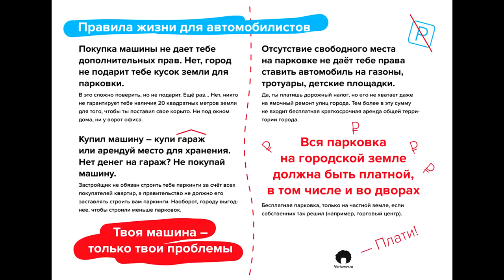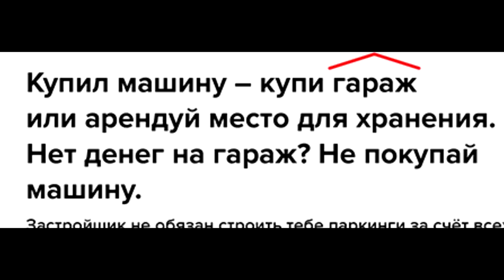ОБЩЕНИЕ 🌞 Беседа в Литературной кофейне. Клуб позитивного общения по субботам / Анапа, 8 дек. 2018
2:50 - о Клубе Последняя Пятница в Чите, почему он просуществовал 10 лет?
5:30 - В чём польза Клуба позитивного общения?
15:53 - гениальная идея от Александра Полуполтинных;
20:34 - о движении "Двуглавый орёл", про монархию в России;
23:10 - анатиавтомобильные лозунги от Ильи Варламова;
28:20 - проблемы с мусором, куда девать пластик?
36:47 - право на протест во Франции и в России, в чём разница?
40:00 - почему люди болеют? о здоровом питании?
54:13 - шеринг; кто что ел на завтрак?
Если вы живёте в Анапе, приходите на наши встречи в Клуб позитивного общения. Мы собираемся в Литературной кофейне, ул. Астраханская, 3. Ждём каждую субботу в 12 часов.